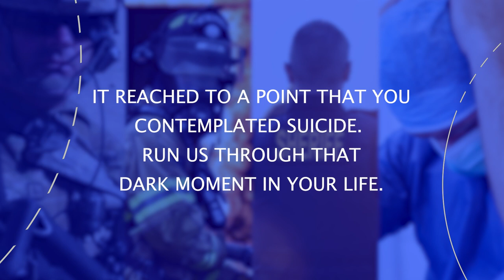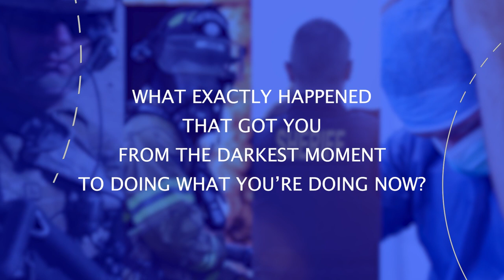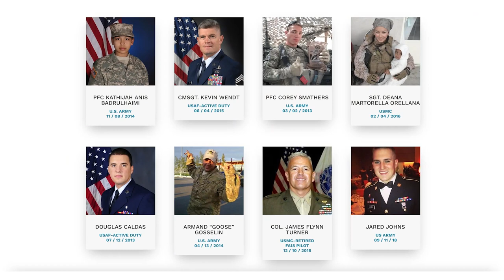Just Wish | Dan Jarvis, 22Zero